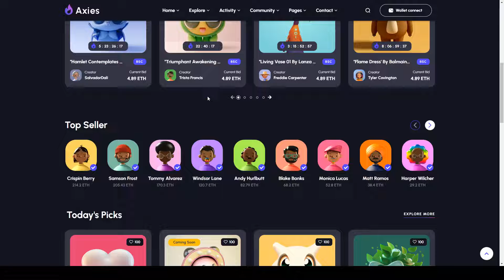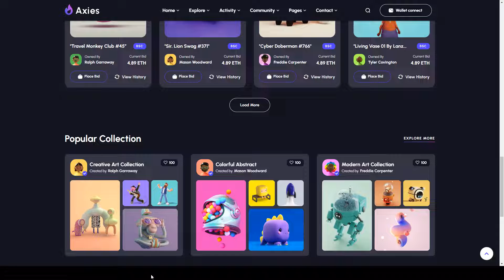Axies - NFT Marketplace HTML Template digital crypto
Columns 4+

 Layout Responsive